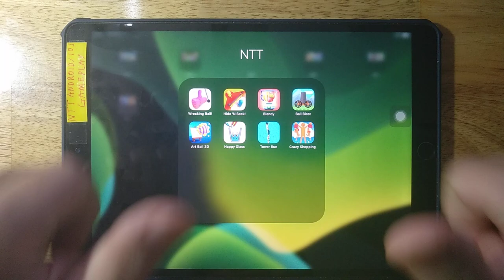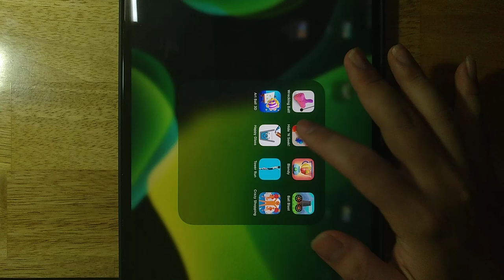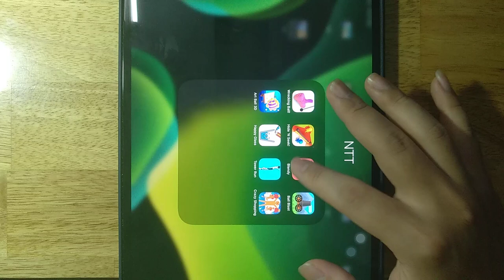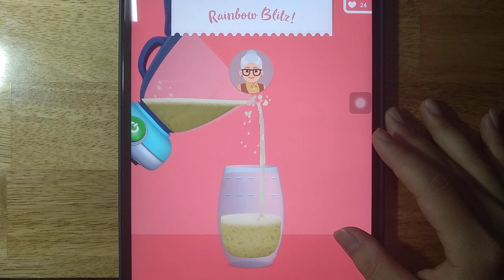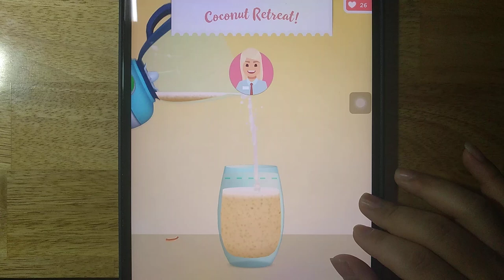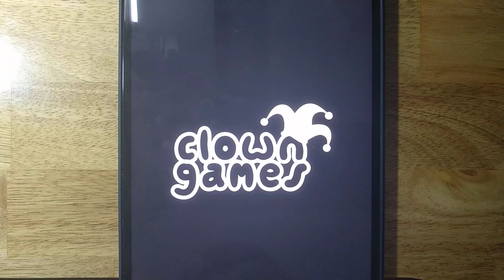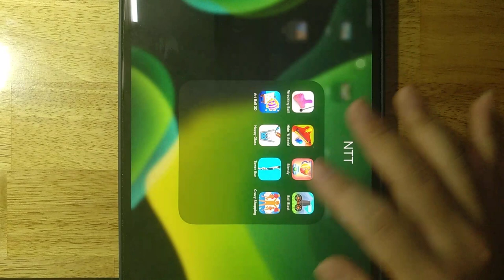Wrecking Ball, Hide'N Seek, Blendy, Ball Blast, Art Ball 3D, Happy Glass, Tower Run, Crazy Shopping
Android GamePlay
iOS GamePlay
iPad GamePlay
GamePlay Walkthrough